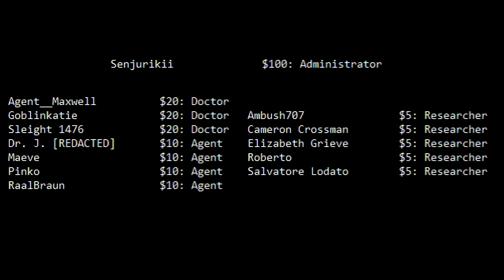You're Wrong About Powerscaling SCPs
But the real question is can I beat Superman if I have prep time?